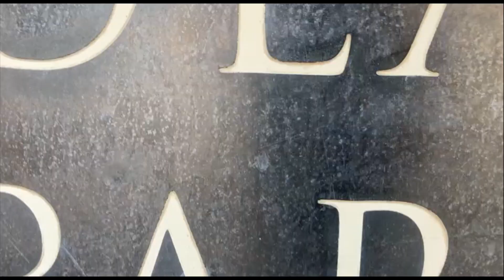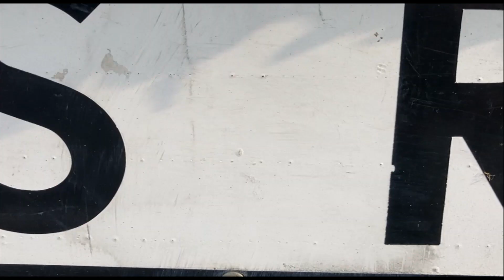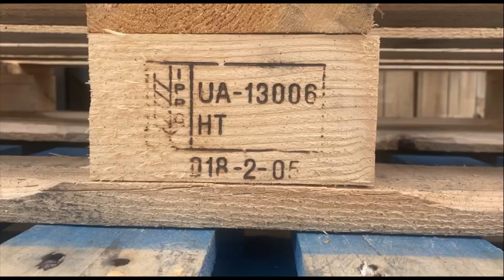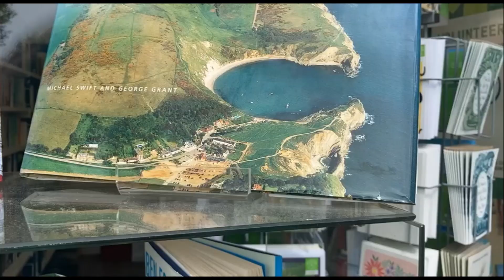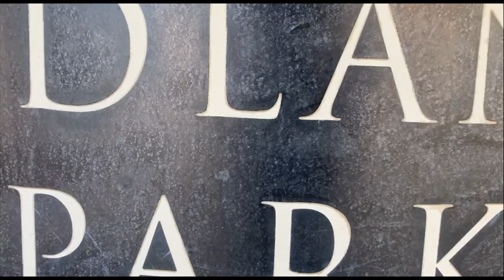Otherish: the good, the real, the beautiful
Nobody fell in love today
Cupid asleep though he dreams he's awake
Doing his bow and arrow thing trying to show people below
The most enticing way to the good, the real, the beautiful

And how is the liar everyone believes to be true any less of a fool?
Conjuring demons from the fog a pestilent fear to our saviour appear
Oh very clever clogs but not the good, the real, the beautiful